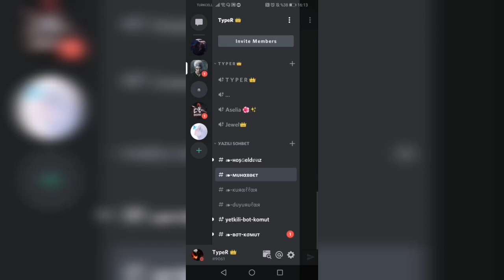TYPER is BACK | Rakibim bireysel değil. | INSANE Gusion GAME PLAY | Mobile Legends.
İnst: gusiontyper
Yeni sunucu herkesi beklerim